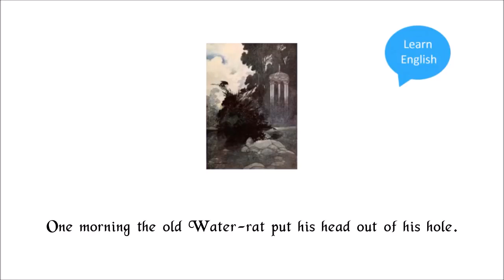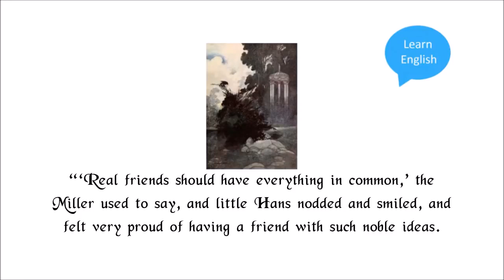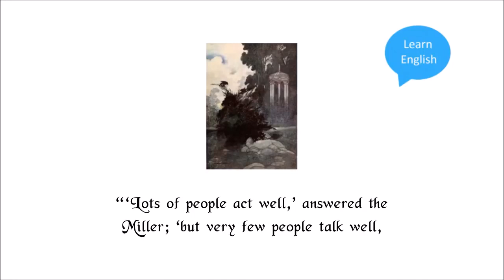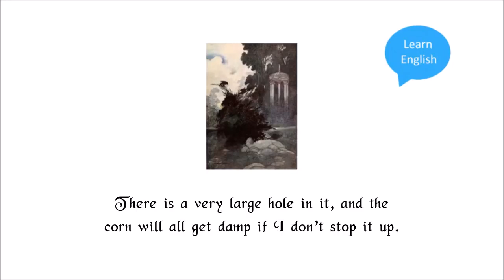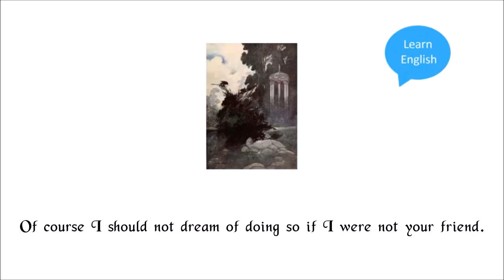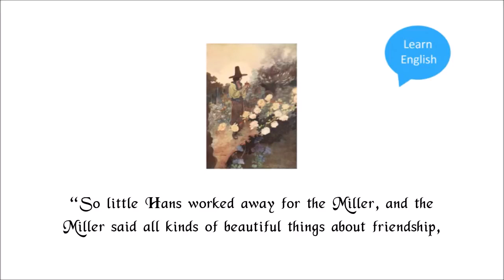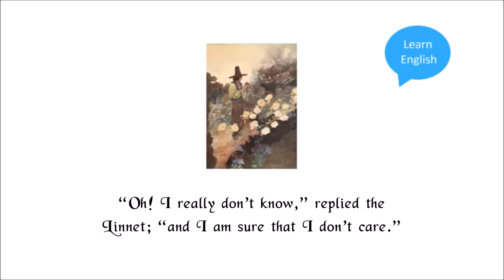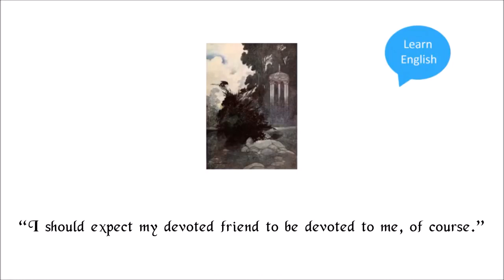Learn English Through Story THE DEVOTED FRIEND by Oscar Wilde (Level 3)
Learn English Through Stories Subtitles Skyjack! Level 3 The story begins when a group of children move from London to the countryside of Kent. While playing in a gravel pit the five children.